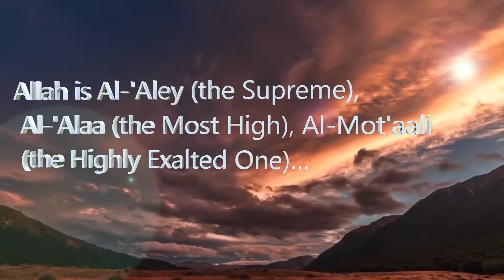Asmaul husna Al-'Aley (the Supreme), Al-A'laa (the Most High), Al-Mot'aali (the Highly Exalted One)